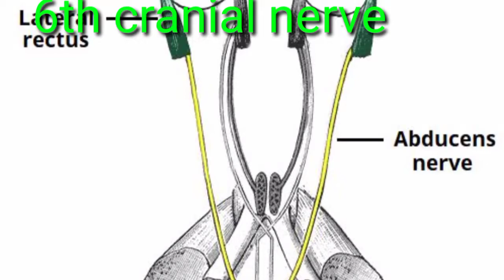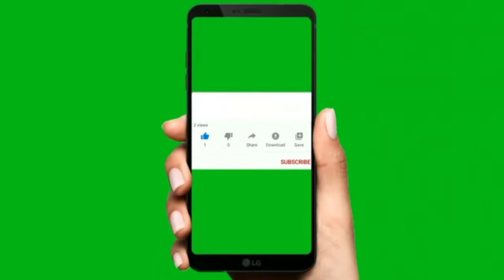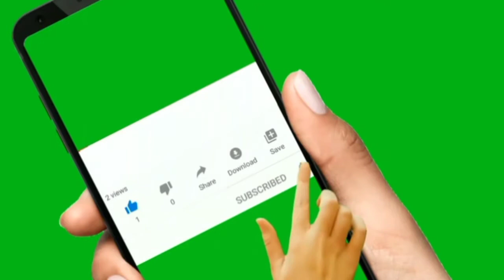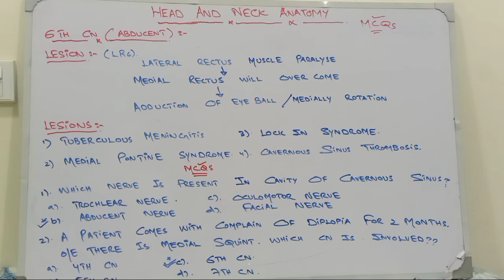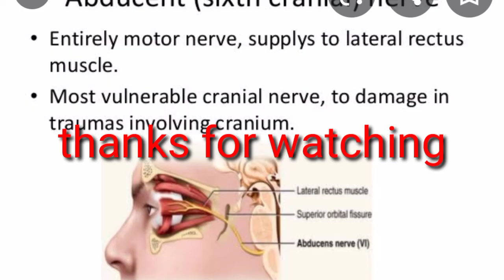6th cranial nerve/Mcqs/ Pneumonics/Dr Ammarah's medical Lectures/anatomy#anatomy cranial nerve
6th cranial nerve/Mcqs/ Pneumonics/Dr Ammarah's medical Lectures/anatomy#anatomy cranial nerve